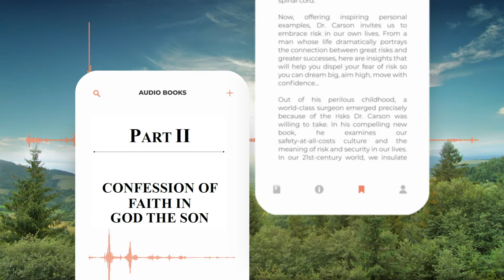[Free Audiobook] The Faith of the Apostles’ Creed - The Elementary Principles of CHRIST